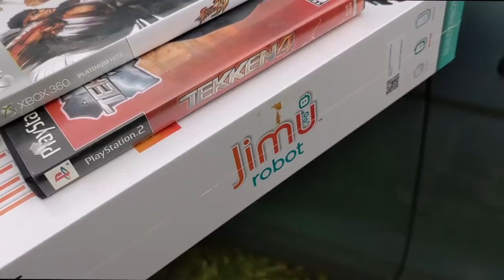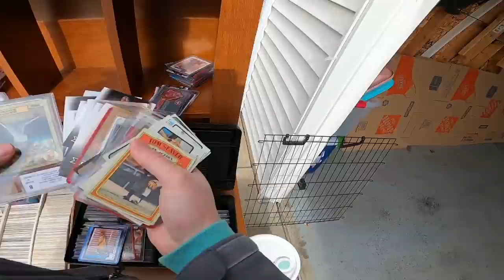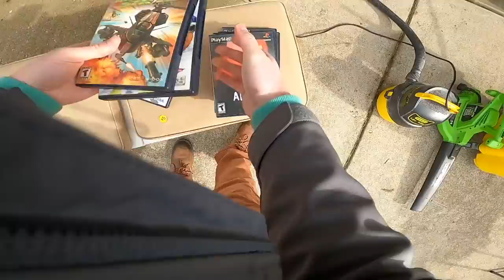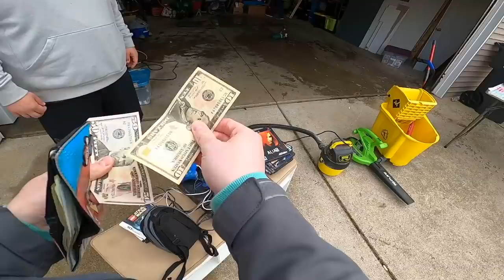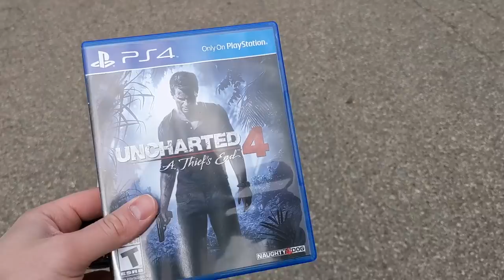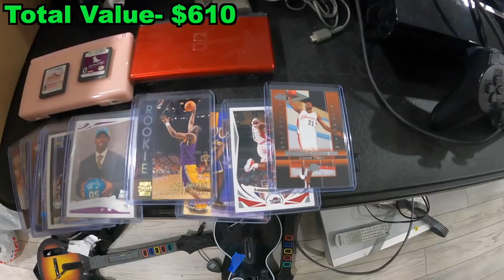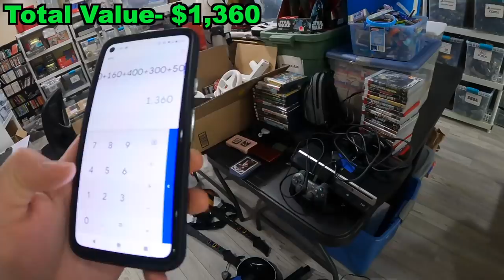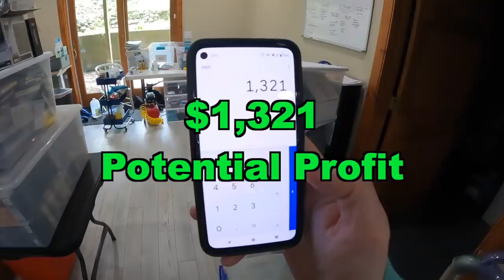Incredible LUCK? | Live Garage Sale Hunting 80+ Sales | S5 E6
In this video I spend several hours going to over 80 garage sales! How many of those do I actually find something at? How many times did I use "The Power of The Ask"? Make sure to watch until the end of the video to find out all of that, and how much it's all worth at the end!

Supplies & Products I use and recommend:

BOXES I use and recommend for Amazon FBA:
11 1/8x 8 5/8x 6 Box (Wii, PS2 Slim, N64, Sega Genesis model 2)
14x12x6 Box (Xbox 360, ps3, ps4, Xbox one)
14x8x6 Box (PS2 Fat, Sega Genesis model 1)

EBAY STORE

AMAZON STORE